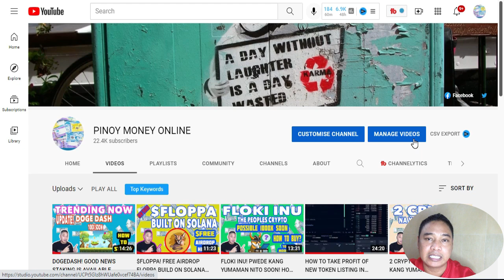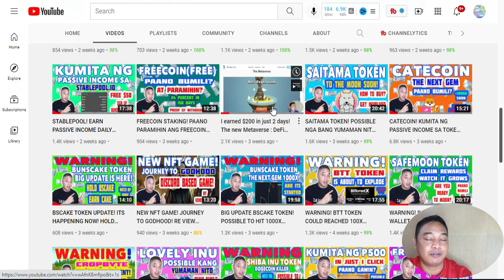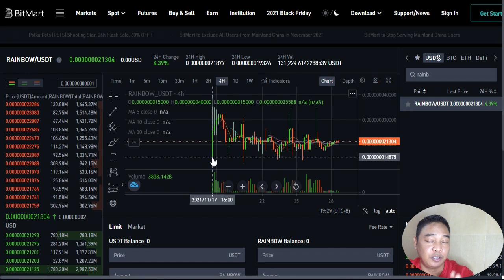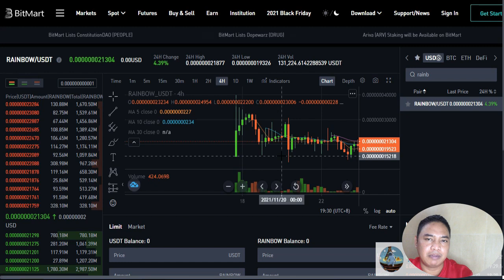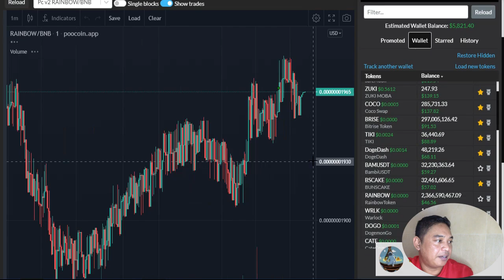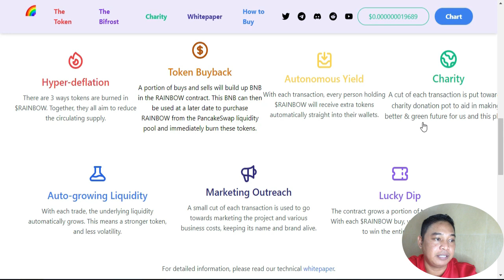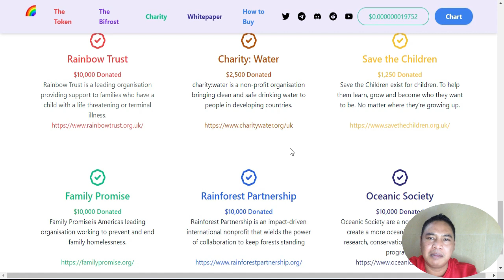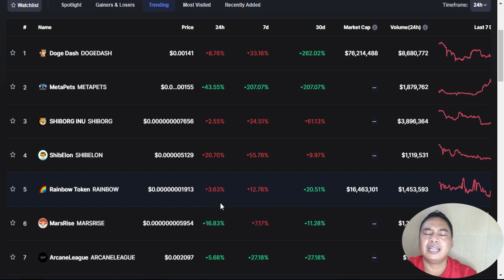RAINBOW TOKEN! POSSIBLE TO HIT 1000X SOON! HOW TO BUY? DONT BE LATE!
Register to BITMART to buy RAINBOW token:
USED CODE: qjM3m8